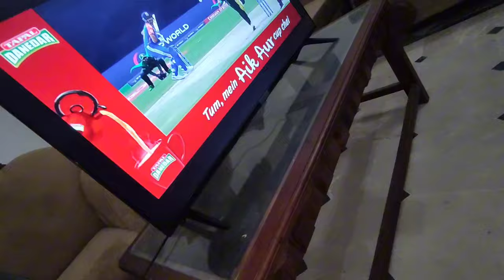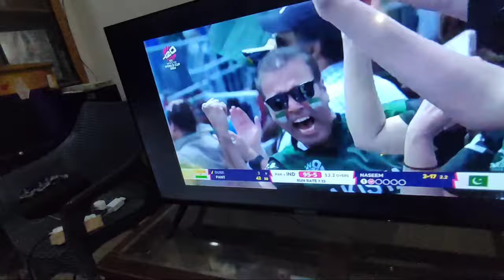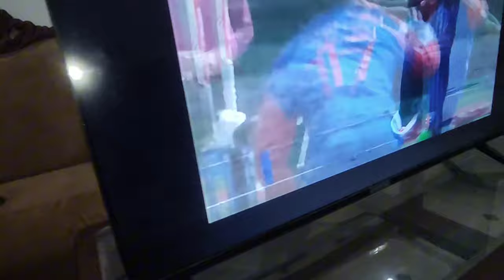PAK vs IND live match reaction | Pak vs india Match| Vlogging |Entertaining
Pak vs IND live match reaction | Pak vs india Match |M. TAIMUR ABID ¦Vlogging |vlogger